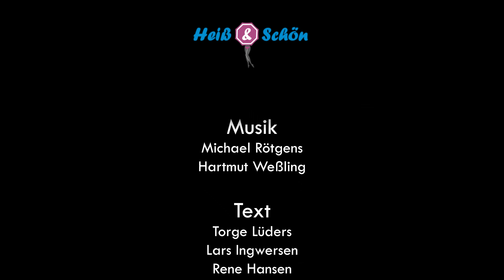Schenk ein, mach Striche - Heiß & Schön (offizielles Video)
Heiß & Schön legen nach!
Nach Ihrem Überraschungserfolg „Komma lecker bei mich bei“ hat das Trio einen weiteren Titel aufgenommen.
Mit „Schenk ein, mach Striche“ wenden sich die drei Nordfriesen an alle, die auch am Ende des Monats noch ordentlich feiern wollen!
Also Song aufdrehen, ran an die Krüge und ein Prosit auf alle Wirte die noch anschreiben lassen! Schenk ein, mach Striche!